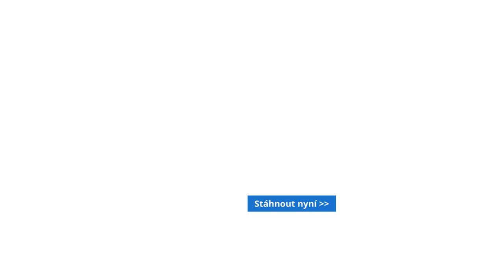#7 Revolučních Pilířů, jak žít Život bez Hranic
A konečně žít podle vlastních termínů, pravidel a přání...